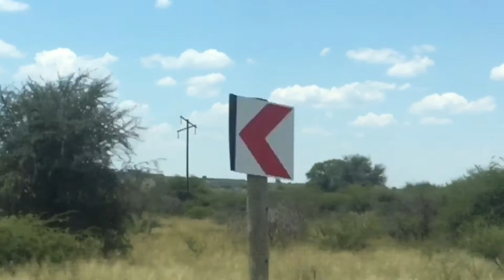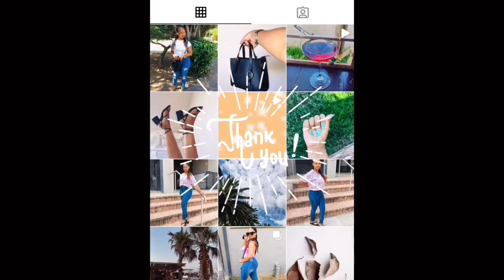Clean w/me at home|Gel|Pack w/me|Wash w/me|Back to Uni!SAYOUTUBER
Hey fam we’re back again with another vlog,hope you enjoy.

Camere:iPhone6s
Editing software:GLLO